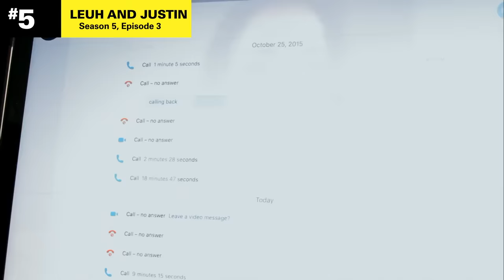5 ‘Catfish’ Couples Who Actually Ended Up Together 💕 | MTV Ranked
A look back at ‘Catfish’ couples who actually ended up together after filming (at least for a while).

More from MTV:
Catfish Official YouTube channel: